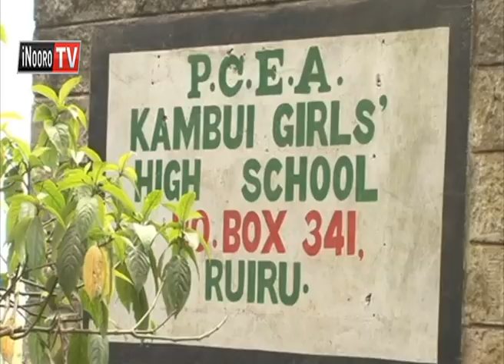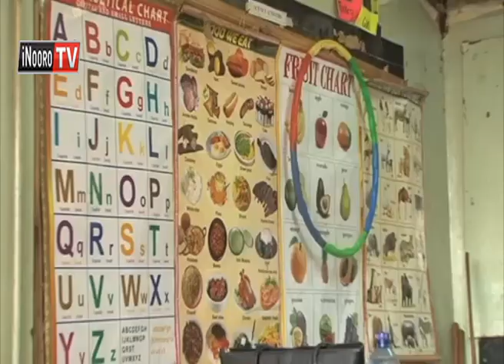Cukuru wa ciana iria iri na wathe wa kuigua, Kambaa-Kiambu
Arutwo aria mathomagira kirathi gia ciana iria itaiguaga makoragwo na mathina kiondo rita, na kibarua kinene gikoragwo mugongo-ini wa arutani ao, aria magiriire gutigirira ati thengi ya maundu moothe, arutwo nimanyita kiria kirabundithio.